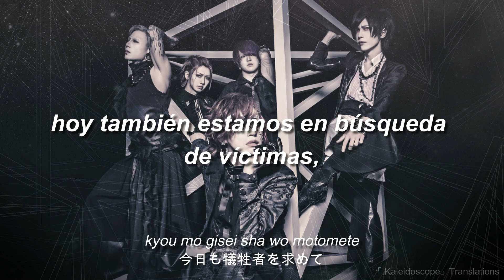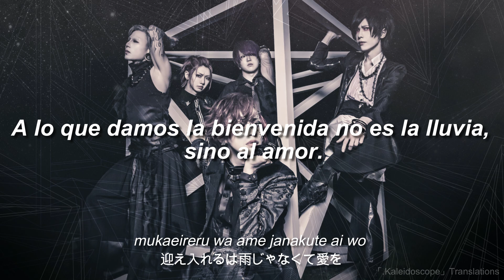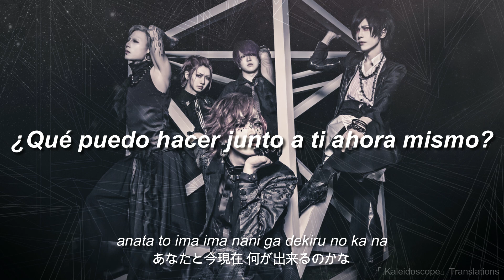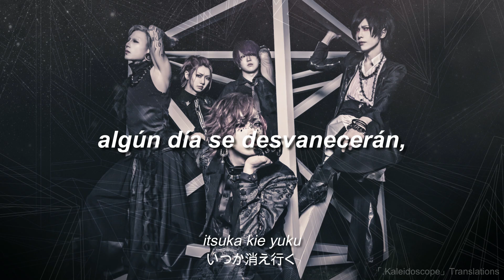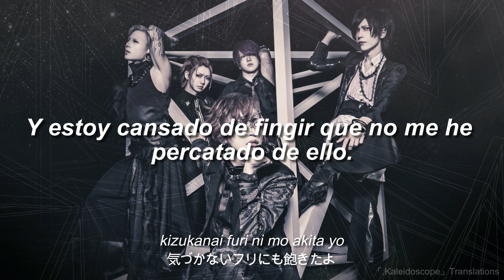RAZOR - COUNTDOWN (Sub español)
TÍTULO: COUNTDOWN
[Cuenta regresiva]

ARTISTA: RAZOR
LETRA: RAZOR
TRADUCCIÓN: iro